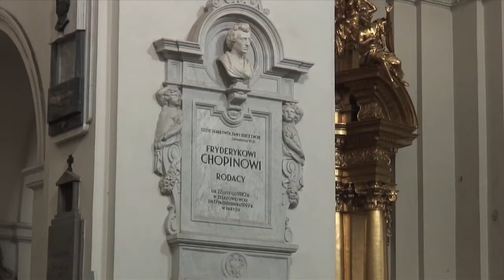Electro-Voice RE410 ナレーションマイクテスト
雑誌「ビデオサロン」10月号特集の動画です。